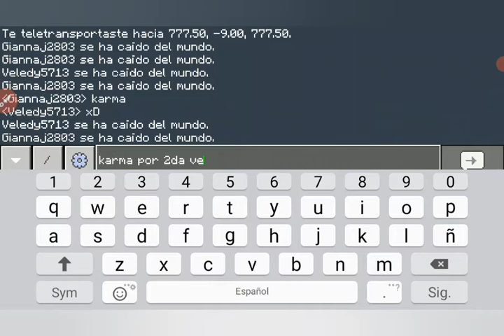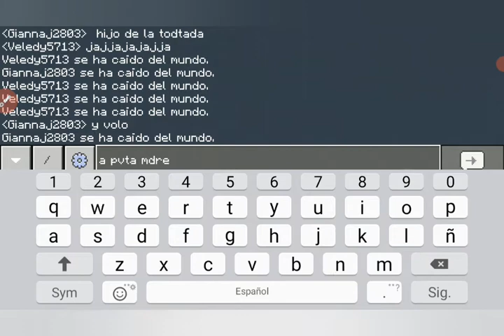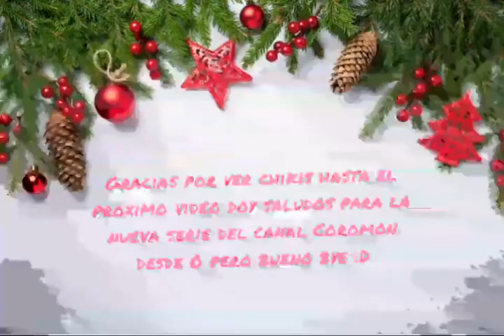Especial 400 subs gracias a hatxmapas :D (advertencia rickrolleo ok no xD)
10✅
30✅
50✅
70✅
80✅
90✅
100✅
120✅
170✅
200✅
230✅
250✅
279✅
290✅
300✅
340✅
370✅
390✅
400 :3✅
por cumplir xd
500✔
600✔
700 ✔
900 y los ✔
1k✔